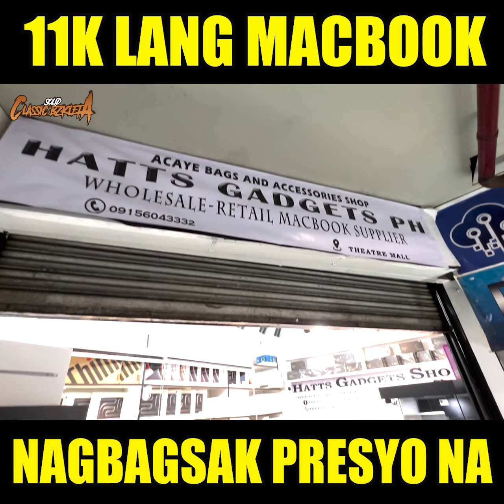TRENDING JACKPOT MAKAKAMTIPID KA TULOY TULOY BAGSAK PRESYO NA 11K LANG MACBOOK!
FACEBOOK PAGE:  Hatts Gadgets PH
LOCATION: 2nd Floor Theatre Mall Greenhills San Juan City Metro Manila
Stall no.28